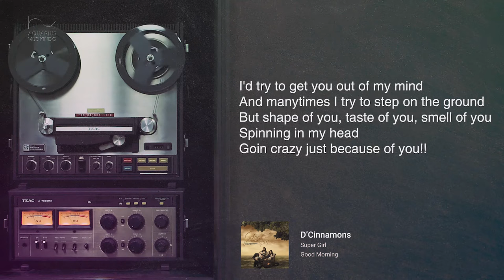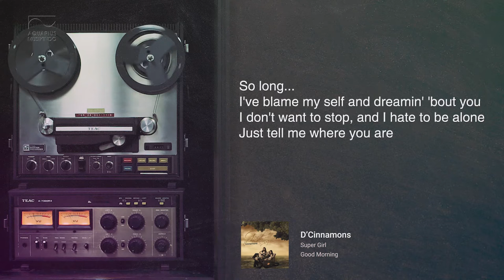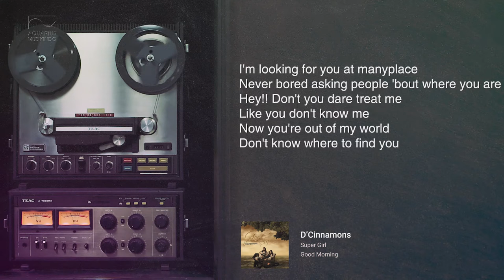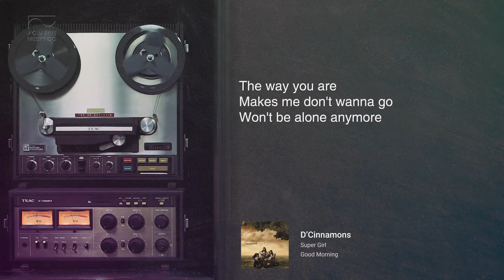D'Cinnamons - Supergirl | Official Audio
▶ Album : Good Morning
▶ Composer : Dodo
▶ Label : PT Aquarius Musikindo
▶ Publisher : PT Aquarius Pustaka Musik

Terbentuknya grup band ini diawali oleh Dodo sang vokalis, yang juga gitaris dan penulis lagu, di mana ia mengawali perjalanan kariernya dengan bermain musik di beberapa café ternama di Bandung dan membentuk Irish Coffee yang merupakan nama awal dari D'Cinnamons.

Ia terinspirasi untuk membuat sebuah produk musik yang berbeda dari kebanyakan yang sudah ada. Kemudian Dodo mengajak teman sekolahnya, Bona si Gitaris, Trumpetis, dan juga penulis lagu, untuk bergabung membantu aransemennya. Selanjutnya LauT si Bassis pun diajak bergabung untuk melengkapi formasi D’Cinnamons.

Sejak menjadi D'Cinnamons, mereka mulai membuat lagu dan serius untuk membuat album. Kesempatan pertama datang dari Radio Paramuda di Bandung. Radio itu memberi mereka kesempatan untuk punya acara dengan nama band mereka. Acara tersebut adalah “D'Cinnamons Love Acoustic session”. Acara ini mengudara dari Januari hingga Juni 2005.

Dari acara tersebut mereka telah mempunyai banyak penggemar. Pada bulan September 2004 D'Cinnamons diresmikan dengan beranggotakan hanya 3 orang dengan formasi: Diana Widoera,Ismail Bonaventura, Louise Laura Lalitanaya dan pada Januari 2007, mereka merilis album perdana berjudul "Good Morning" dengan single andalan "Loving You" dan "Kuyakin Cinta". Album tersebut terjual sebanyak 40.000 copy. Suasana musik cozy, santai dan friendly lewat harmonisasi nada yang cantik dengan vokal soulfull serta natural, dapat didengar pada album bertema cinta yang berisikan 10 lagu, di mana 6 di antaranya berbahasa Inggris.

Band ini mengakui bahwa dalam bermusik dan mencipta lirik, mereka terinspirasi oleh John Mayer, Alanis Morissette dan Dave Matthews Band. Pada September 2007 mereka merilis album soundtrack Cintapuccino dengan hits single Selamanya Cinta. Lagu ini mengantarkan mereka meraih piala IMA (Indonesian Movie Award) sebagai soundtrack terfavorit 2008. Namun setelah Laut menikah dan pindah ke Jakarta pada tahun 2009, Laut tidak bisa bermain bersama D'Cinnamons lagi. Pada Februari 2009, D'Cinnamons mengeluarkan cover version hits single Galih Dan Ratna, sebuah lagu ciptaan Guruh Soekarnoputra, yang menjadi hits 80an yg dipopulerkan oleh Alm. Chrisye dan hanya tampil berdua, beserta additional player Gatot Alindo.

 Pada tahun 2010 D'Cinnamons merekrut anggota baru, Nana (Nana) yang bermain sebagai bassist. Februari 2010, D'Cinnamons merilis single Damai Tapi Gersang, sebuah cover version lagu hits 1975, dalam rangka ulang tahun ke-40 label mereka, Aquarius Musikindo. Pada tahun 2012 D'Cinnamons melepas 2 singles "My Lovely friend" dan "Teman Hidup". Saat ini D’Cinnamons sedang mengerjakan album kedua mereka yang mereka beri judul Atlantis. Di album ini ada lagu yang berjudul Atlantis dan diciptakan oleh Bona setelah dia membaca sebuah buku tentang “Atlantis Indonesia” oleh Profesor Santos. Di luar tema cinta, tema yang memperkuat album ini adalah rasa ingin tahu,berimajinasi, dan rasa berharap akan indahnya mimpi. Rencananya Album ini siap dirilis diawal tahun 2013.